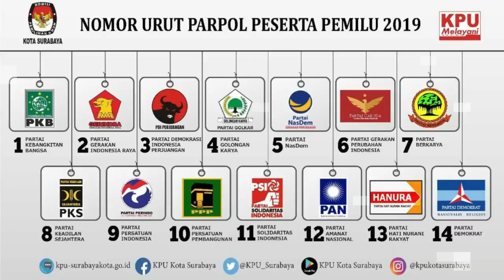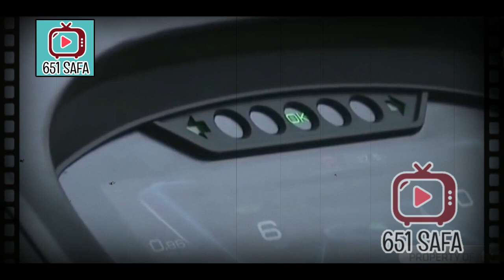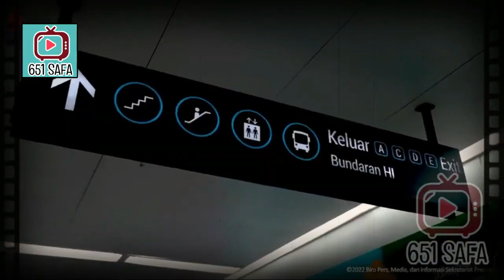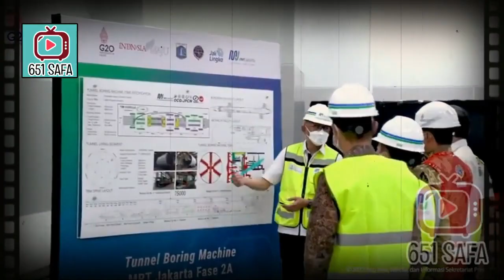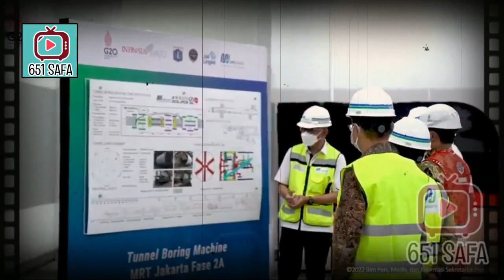MANTAB! ANIES LUNCURKAN MOBIL DINAS LISTRIK